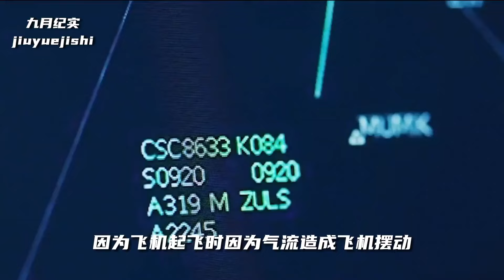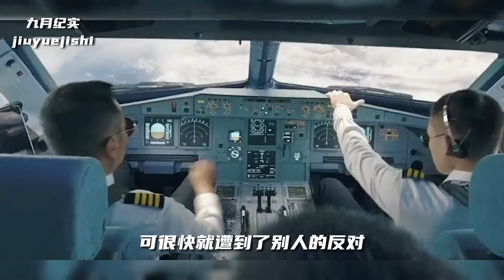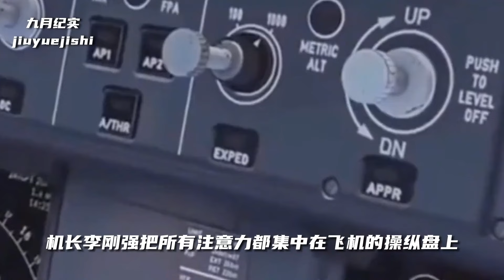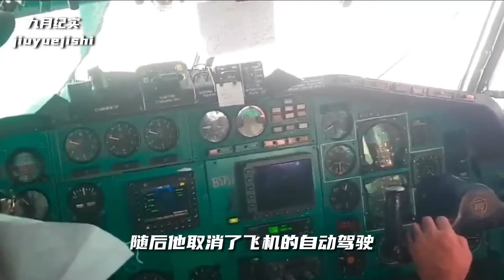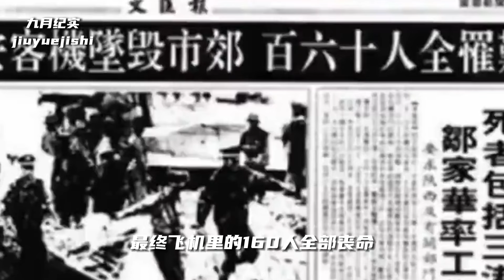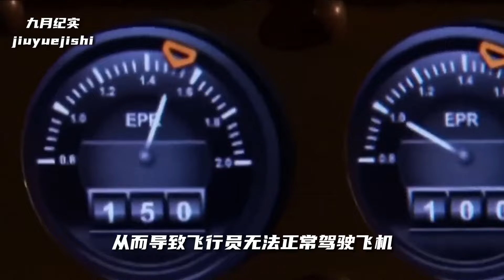94年西安66特大空難，有問題仍執意起飛，兩個插頭導致160人喪命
94年西安66特大空難，有問題仍執意起飛，兩個插頭導致160人喪命